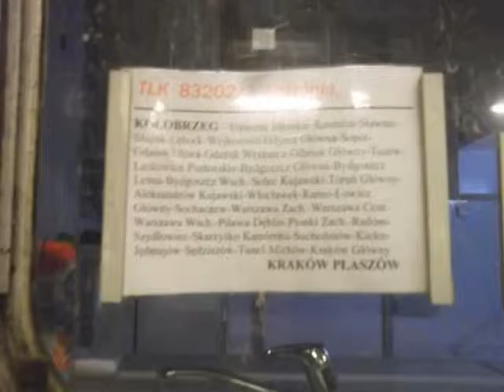Odjazd TLK Ustronie do Krakowa Pł. i Kołobrzegu. Stacja Bydgoszcz Główna.